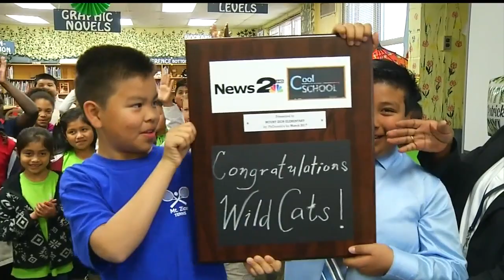Mt. Zion Elementary receives the News 2 Cool School award